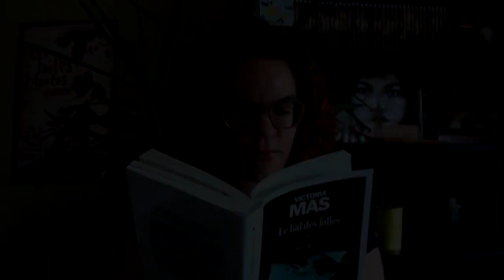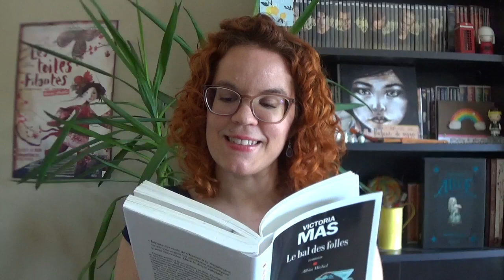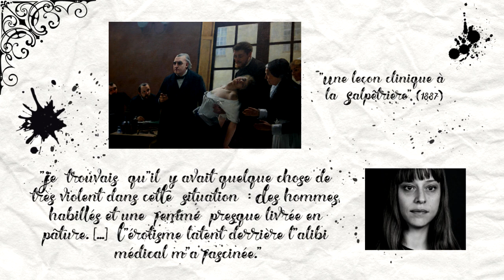Booktube #15 Le bal des folles : roman hystérique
Paris. Seconde moitié du XIXè siècle. Hôpital de la Salpêtrière.
Ici, on enferme les femmes. A la demande d'un mari, d'un père, d'un frère... Leur crime ? Aucun, si ce n'est de ne pas être conformes à ce que la société attend d'elles. Hystériques, dit-on d'elles.

Elles s'appellent Louise, Eugénie, Geneviève, Augustine, Thérèse...Dans son premier roman "Le bal des folles", Victoria Mas les donne à voir et à entendre.

On continue la discussion ?

Aujourd'hui, je vous ai parlé de...

¤ "Le bal des folles" de Victoria Mas chez Albin Michel (2019)
¤ Film "Augustine" d'Alice Winocour (2012)
¤ "La salle de bal" d'Anna Hope chez Gallimard (2017)

Mais aussi de Jean-Martin Charcot, Jane Avril & Henri de Toulouse-Lautrec.